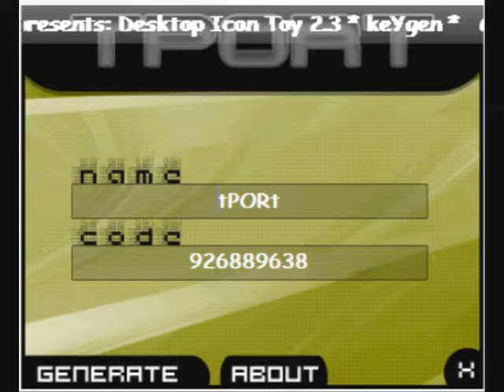JosSs - Extra Life [tPORt keygen music]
This module is used on a Desktop Icon Toy 2.3 keygen by tPORt (initially on a Project IGI trainer by dEViATED), and is made by JosSs.
Don't ask me for this keygen because i don't own it!